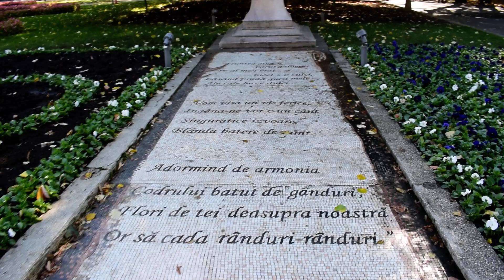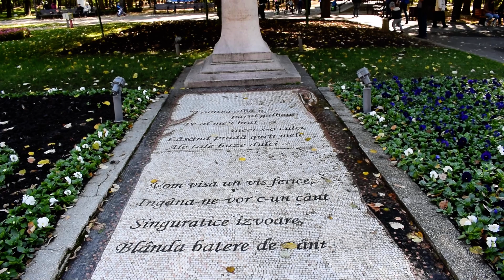Teiul lui Eminescu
Un obiectiv important din Iasi care nu trebuie ratat este parcul Copou. Daca la prima vedere pare un simplu parc, acesta gazduieste ceva cu totul special, Teiul lui Eminescu - care reprezinta simbolul orasului